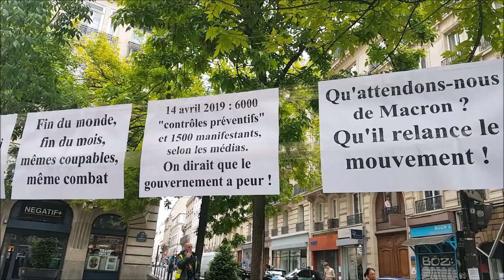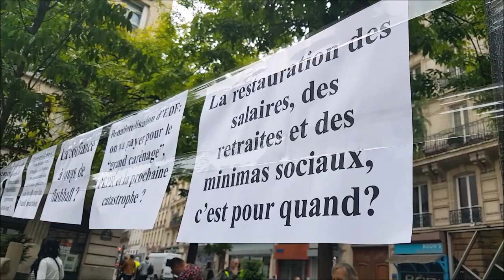Manifestation Gilets Jaunes Acte 27 Paris 18 mai 2019 #10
ON LACHE RIEN - MEME SI MACRON NE VEUT PAS NOUS ON EST LA - Manifestation Gilets Jaunes Acte 27 Paris 18 mai 2019 Paris 18mai Acte27 ActeXXVII Paris Total La Défense - Manifestation déclarée co-organisé avec Jean Christian Valentin, Inda Bigot, Faouzi Lellouche @FaouziLellouche et OSGiletsJaunes Opérations Spéciales GJ - Les Résistants avec GJ Kamal Amriou FB @kamal.amriou Rejoignez Le Conseil National de la Résistance FB @OfficielGiletsJaunes Place de la République Le collectif Les Sans Etiquette @GiletsJaunesGo GiletsJaunes Tous Gilets Jaunes @17Novembre2018 @GiletsJaunesFr_ 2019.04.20 Macron démission Les citoyens constituants RIC Référendum d'Initiative Citoyenne - video mariepanic mariepanic2 @mariegendron @anne_hoa